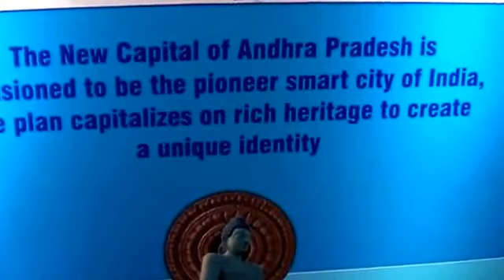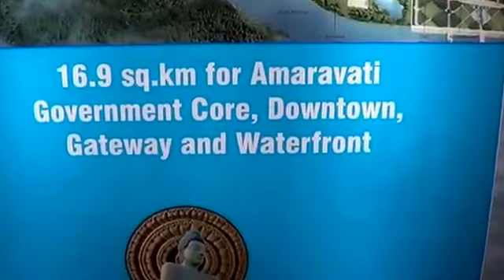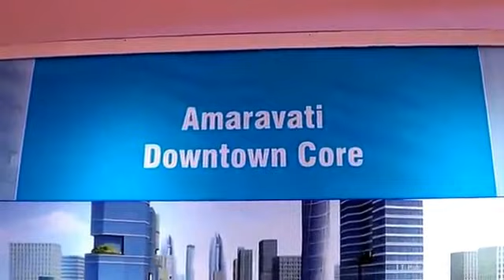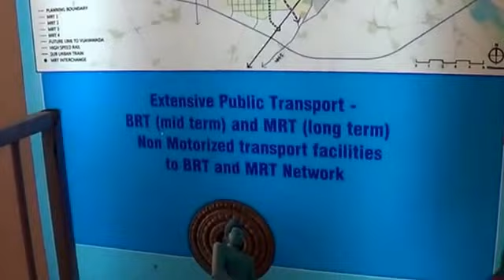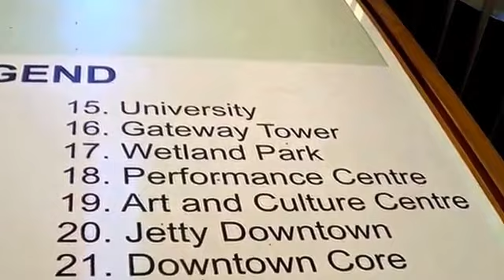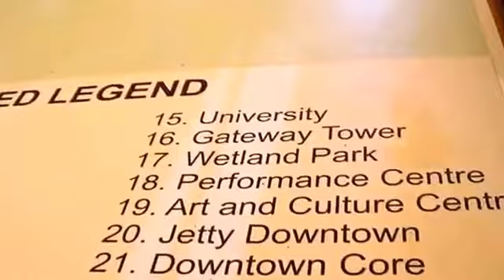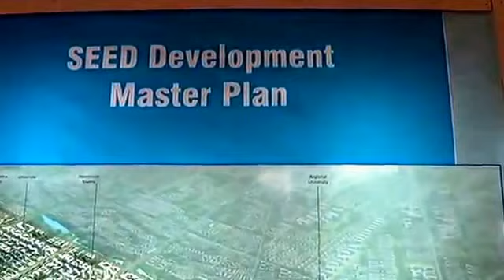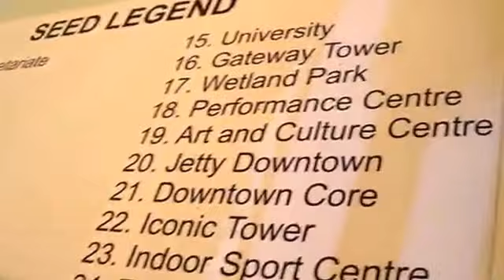Amaravati City Master Plan-2050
Amaravati (The New Capital City of AP)-Andhra Pradesh-india